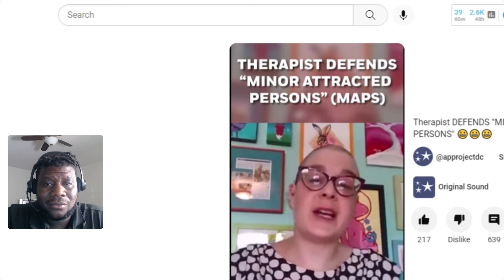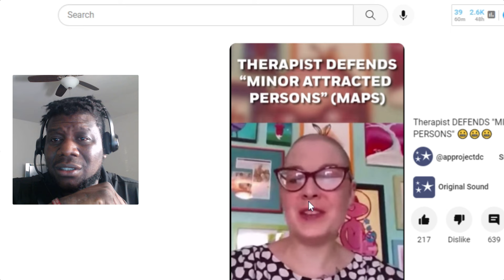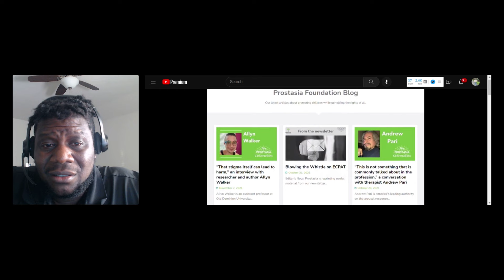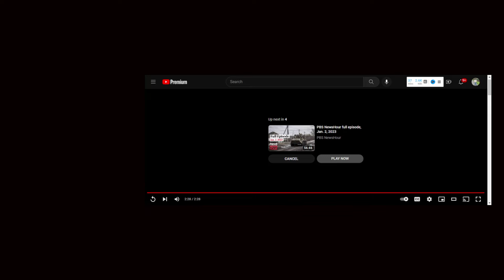What is a Minor Attracted Person? Uncover the Risks Before it's Too Late.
There is a disturbing new advancement of the normalization of pedophilia. Miranda Galbreath is a Sex Therapist from Pennsylvania who tells us what a Minor Attracted Person is. Is the world going crazy? This was trending on TikTok so I thought I would do a reaction and I am in shock that a professional therapist would make such wild claims. Non-offending pedophile is a term used to describe an adult who is attracted to children but has never acted on those feelings with a child. Allyn Walker is an Assistant Professor at Old Dominion University in the Department of Sociology and Criminal Justice. Their book The Long Dark Shadow: Minor-Attracted People and Their Pursuit of Dignity is one of the first scholarly studies of minor-attracted people who do not offend. I talked to Allyn about their research, the stigma attached to this population, and what they learned about strategies to prevent offending.